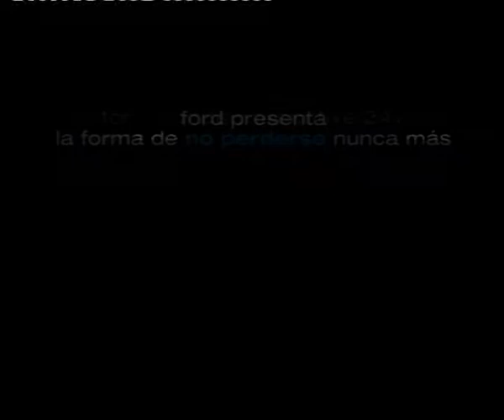Básico. Maribel Muñoz. Dirección creativa.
Bobina Maribel Muñoz. Dirección Creativa, Basico Comunicación